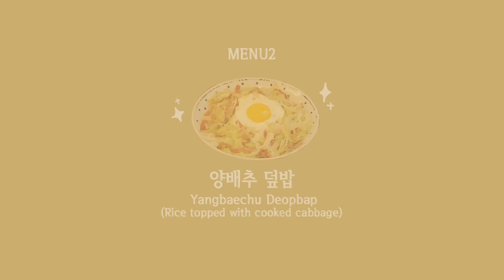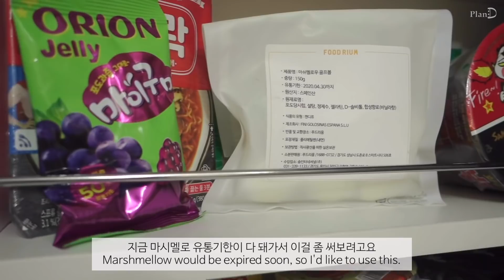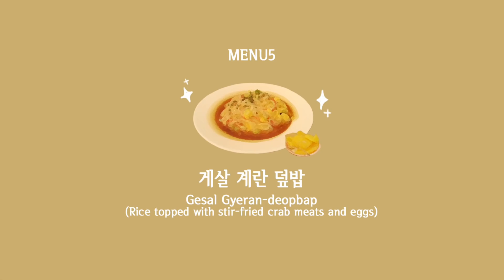ENG│자주 먹는 자취요리 모음│집밥 플랜디│VLOG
그동안 요리영상모음 요청을 정말 많이 받았는데
우선 제가 자주먹고, 쉽게 만들 수 있는 요리 몇가지부터 가져왔습니다.
아마 영상에서 최소 두번 이상씩 보셨을 메뉴같아요 🍲
틈틈이 모음도 올릴 수 있게 해볼게요.
그럼 편히 봐주시길 바랍니다🧡

00:17 원 팬 토스트
02:37 꽁쿡님 양배추 덮밥
07:13 치즈밥
09:34 스모어 쿠키
13:35 게살 계란 덮밥
16:11 날치알밥
18:49 얌무님 만두밥
20:58 계란말이 김밥

🥪영상에 나온 음식들🍲
원팬토스트 │ 양배추덮밥 │ 치즈밥 │
스모어쿠키 │ 게살계란덮밥 │ 날치알밥 │
만두밥 │ 계란말이김밥

📸Camera RX100m3

💖번역의 도움은 이쪽에서 주실 수 있습니다.
자막에 참여해주신 구독자분들 정말 감사합니다.
Really thank you for all participants for subtitles!